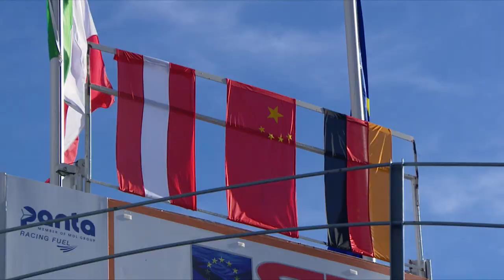Euroformula Open 2020 Round 4 MONZA - RACE 1 Highlights